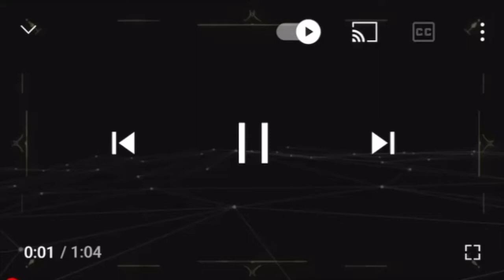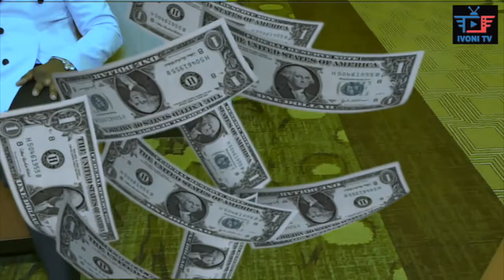Babondo Buffalo New York, Harusi ya Marcel na 'Úngwa part 1.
Na hii ndiyo ile video uliyokuwa unaisubiri kwa hamu kedekede.